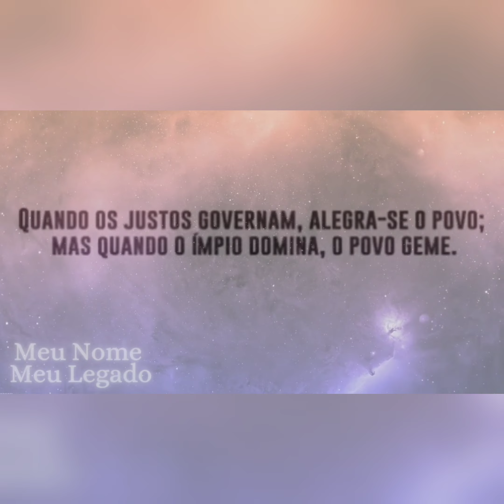Barrabás ou Jesus.